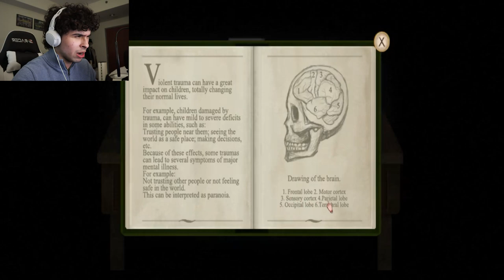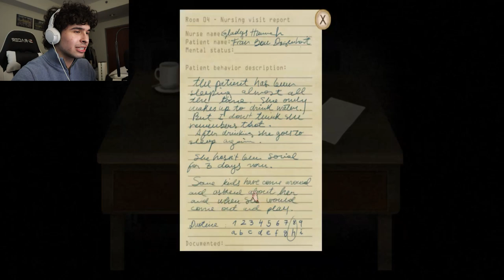THE DEMON..THE DEMONS!! | Fran Bow - Part 1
As we go through this game, we never really know what's 100% real and what's your imagination...SO LETS DO THIS!